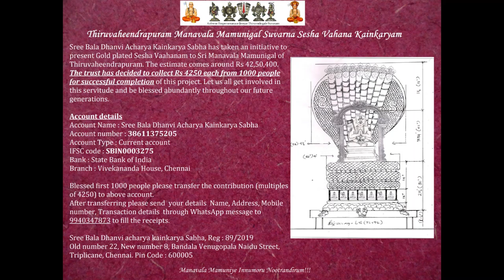HH Vanamamalai Jiyyar swamy Mangalashasanam Tiruvahindrapuram Mamunigal Suvarna Seshavahanam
Srimat Paramahamsetyadi HH Vanamamalai Madhurakavi Ramanuja Jeeyar Swamy Mangalashasanam for Tiruvahindrapuram Mamunigal Suvarna Seshavahanam.

Ponits  of anugrahabhashanam :
Ponnadikkal jiyyar vaibhavam,
vanamamalai jnyana vamsam,
ashtadiggajam,
Mamunigal iidu utsavam
Anantan Perumal manas
Tiruvahindrapuram Mamungal
kainkarya Mangalashasanam

Sree Bala Dhanvi Acharya Kainkarya Sabha has taken an initiative to present Gold plated Sesha Vaahanam to Sri Manavala Mamunigal of Thiruvaheendrapuram. The estimate comes around Rs 42,50,400.  The trust has decided to collect Rs 4250 each from 1000 people for successful completion of this project. Let us all get involved in this servitude and be blessed abundantly throughout our future generations.

Account details
Account Name : Sree Bala Dhanvi Acharya Kainkarya Sabha
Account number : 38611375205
Account Type : Current account
IFSC code : SBIN0003275
Bank : State Bank of India
Branch : Vivekananda House, Chennai

Blessed first 1000 people please transfer the contribution (multiples of 4250) to above account.
After transferring please send  your details  Name, Address, Mobile number, Transaction details  through WhatsApp message to 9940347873  to fill the receipts.

Sree Bala Dhanvi acharya kainkarya Sabha, Reg : 89/2019
Old number 22, New number 8, Bandala Venugopala Naidu Street, Triplicane, Chennai. Pin Code : 600005.